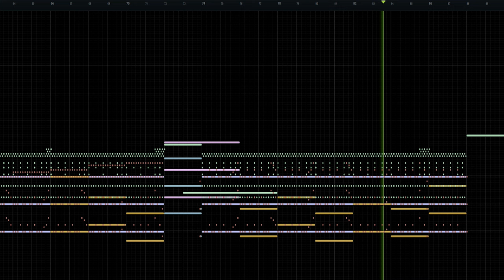Hyper Speed | Emanuel Guevara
👍 LIKE - If you found it entertaining or useful.
🔄 SHARE - Help us reach more people.